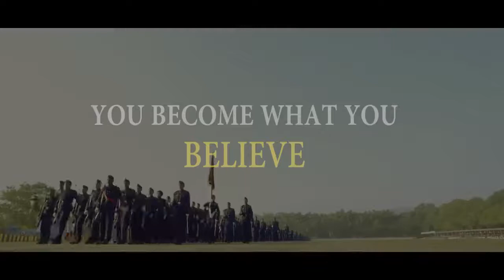JOIN THE FORCE - Indian Army Motivational Video (Military Motivational)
This is a motivational video for everyone who needs.
My goal is to motivate and inspire people to makes there lives better.